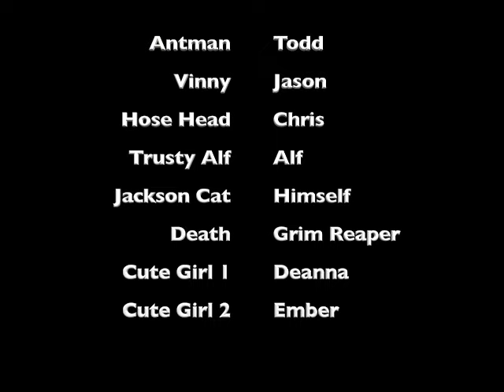Antman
Before we even knew who Antman was. In1990, we were pure idiots. Not much has changed.